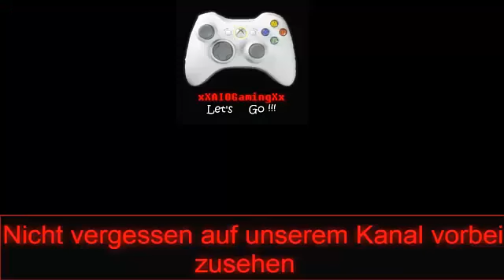Let´s play PlanetSide 2#000-Einleitung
Gespielt und Kommentiert von: Agent Alex (im Spiel AlexanderB1998) und Kollegen

Hallo zusammen :)
Ich bin der Alex oder auch bekannt als Agent Alex Dies ist mein erstes Let's play auf dem Kanal xXAIOGamingXx.
Ich stelle euch nun das Free to Play Spiel PlanetSide 2 vor. Ich Hoffe ihr hab viel Spaß
Also dann ab in die Kampfzone ;)